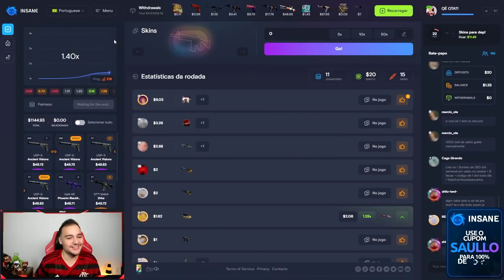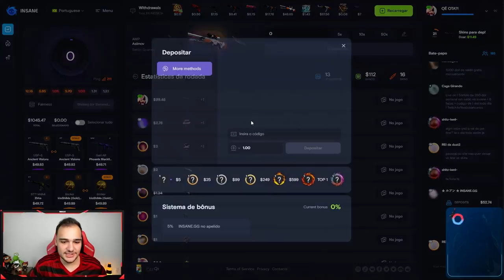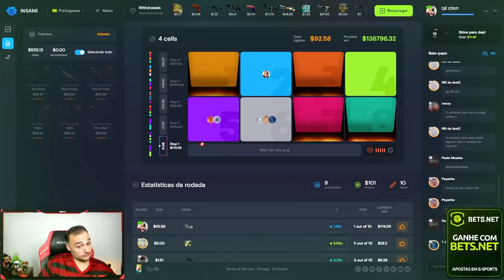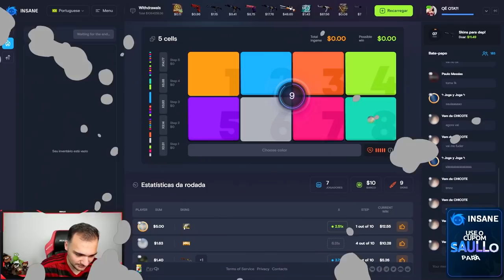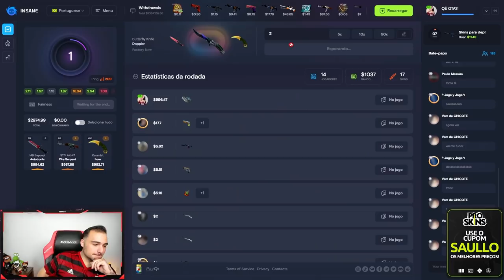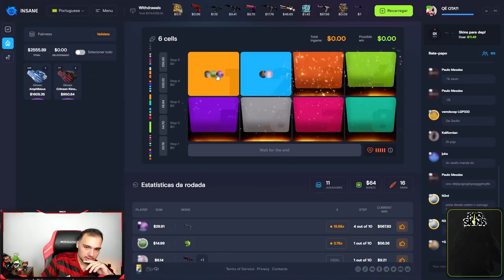Ele fez $26 virar mais de $1000 no novo modo de ganhar skins de CSGO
Esse cara fez $30 dolares virar mais de $1000 dolares